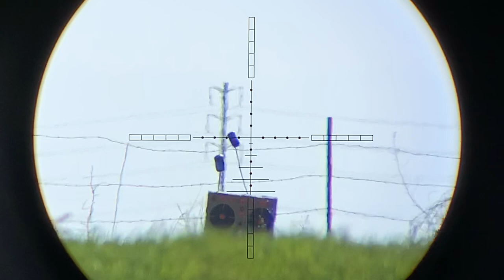FX Impact .30, 120 yards with NSA 47.2 slugs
Airguns